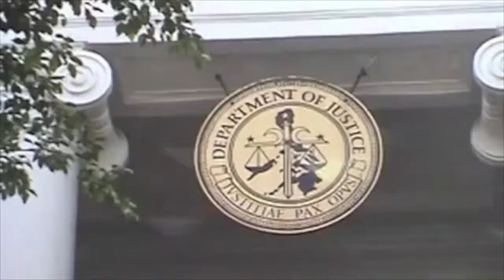Praying With The Director New Bilibid Prison